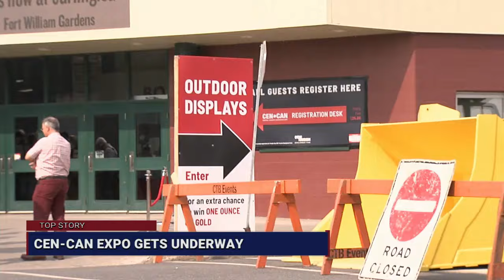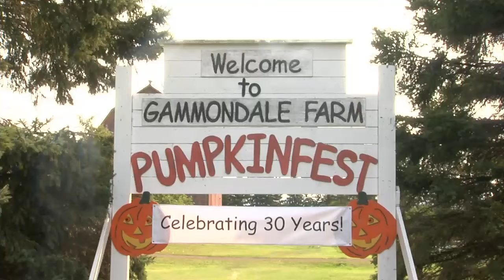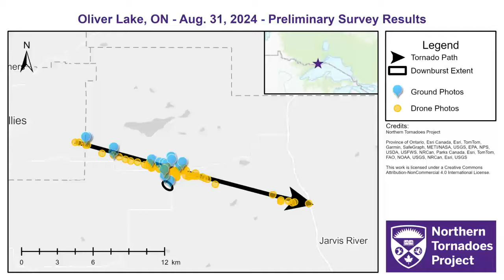TBT NEWSHOUR for Sept. 11 2024: Mining industry expo takes over the Gardens